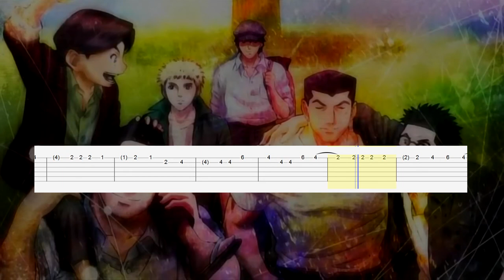Rainbow: Nisha Rokubou no Shichinin Opening (Guitar Tab)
Song: Coldrain - We're not alone
Anime: Rainbow: Nisha Rokubou no Shichinin